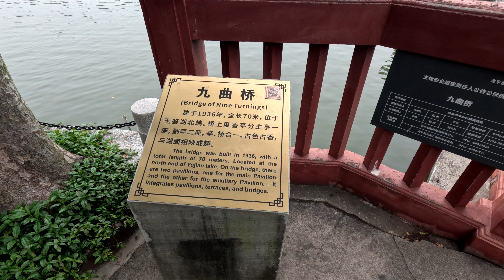🌳4K 汕头中山公園 Sun Yat-sen Park, Swatow | Walking Tour Shantou | Chaoshan, Guangdong, China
Hello & thanks for joining me here behind the Great Firewall, I'm glad to have you with me.

Today we'll take a walk inside of Shantou's oldest & biggest park, the centrally located & historically important Zhongshan Park aka Sun Yat-sen Park (Chinese: 汕头中山公园).

Constructed in 1926 in memory of Sun Yat-Sen, Zhongshan Park occupies an area of 20.18 hectares (50 acres) with Yujian Lake (玉鉴湖) taking up nearly one third of the total area. In addition to the beautiful lake, lawns, architecture, rock gardens & picturesque greenery, the park is also home to many traditional Chinese bridges. The most famous bridge in the park is the zig-zag 'Bridge of Nine Turnings' (九曲桥) which was an addition built in 1936 at the north end of the lake & interestingly integrates pavilions & terraces on the angular bridge. Enjoy the video!

广东省汕头市中山公园，位于金平区的月眉河畔，是汕头市历史最悠久、规模最大的综合性公园，同时也是中国“四大人工园林”之一。

中山公园总面积20.18公顷，其中包含玉鉴湖的面积达3.6公顷。公园四面环水，其中汕头的主要河流韩江在公园北面，其他三边是人工河道，公园以3座桥梁和汕头市区连接。

公园四周环水，月眉河环绕园区，中山桥、月眉桥和迎春桥三座桥梁将公园与市区陆地连在一起。园区的玉鉴湖面积近百亩，风光绮丽，名闻海内外。
全园布局完整，中西合璧，动静结合，汇集古今中外造园之特色。

园区沿玉鉴湖西岸为界，划分为东西两片。
东片挖湖堆山，形成龟山、蛇山等五个小岛；九曲桥、碧波桥、展虹桥、红桥、槐荫桥、玉带桥、浣花桥、丁水桥等8座大小造型各异的桥梁。跨水连丘，小桥流水，极富中国古典园林韵味，以游览、休憩功能为主；
西面陆地面积较大，以道路分隔为若干绿化小区，种植观赏类乔灌林及花卉等，是园区活动、娱乐的主要场所。

0:00 'Fang Lake' or 'Yujian Lake' 舫湖; 玉鉴湖
0:58 'Bridge of Nine Turnings' 九曲桥 Zig-Zag Bridge
4:08 'Yujian Lake' 玉鉴湖
7:01 Zhongshan Park 中山公園
9:10 Museum
10:28 Sun Zhongshan Park 中山公園
15:42 Sun Yat Sen Statue 孙中山雕像
17:02 Paifang 天下为公
18:20 Zhongshan Park Paifang 中山公園
19:02 Chinese Gardens
21:40 'Yu Dai Bridge' 玉带桥
22:16 Shantou Zoo
23:00 'Yu Jian Lake' 玉鉴湖

How do you feel about my video? I appreciate all of my first-class subscribers & I'd love your input, thank you.

P.S. Shantou Zhongshan Park also features an amusement park, a swimming pool, a museum, a movie theater & a small zoo which sometimes houses pandas.